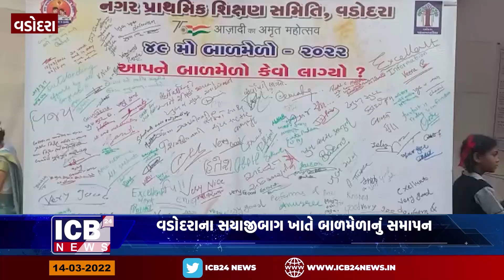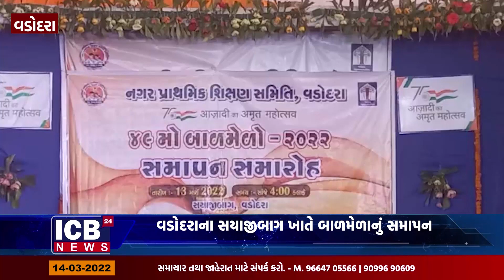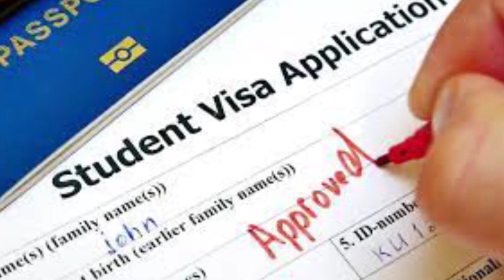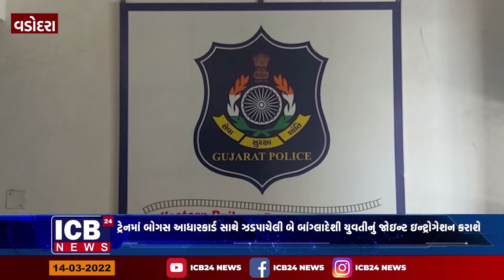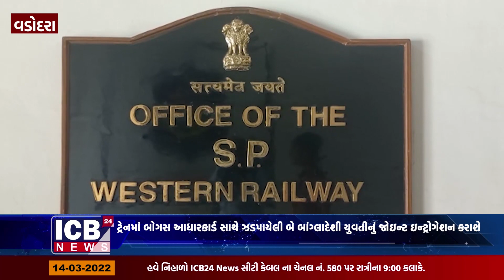આજના સમાચાર DT=14-03-2022 || ICB24 GUJARATI